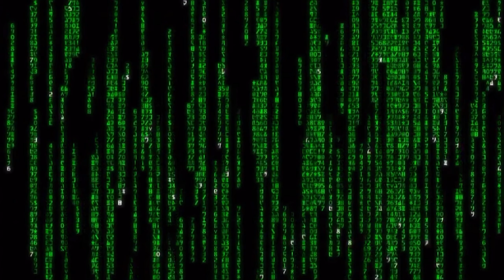Copped A 18 Year Old Shoe From GOAT!! Restoration Coming Soon?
For my first cop from GOAT I dropped $50 0n these UNC Retro 6 Low. This isn't a grail but when I first saw these I knew one day id have to have them. But the real question is will I get 20 likes? In all honesty, likes or not, I'll more than likely post thee video.

J. Cole- Crunch Time

Leave comments for any kind of content you'd like to see in the future.